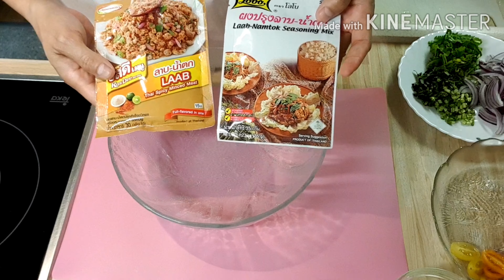ลาบขนมจีนกับทูน่า ง่ายอร่อยเวอร์เร็วทันใจ เคล็ดไม่ลับ ลองเลยอร่อยชัวร์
ทดลองใช้ผลปรุงรสลาบทำยำ ทำลาบแบบง่าย ใส่เส้นขนมจีนและทูน่าค่ะ อร่อยมาก ง่ายสะดวกและอร่อยมากค่ะ#ลาบขนมจีนทูน่า#ยำขนมจีนใส่ทูน่า#ลาบทูน่าใส่ขนมจีน